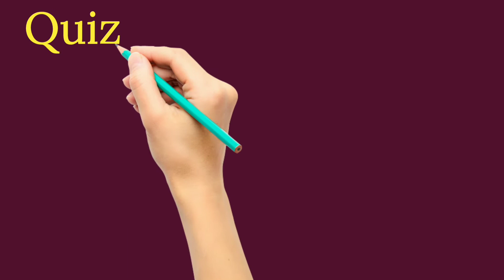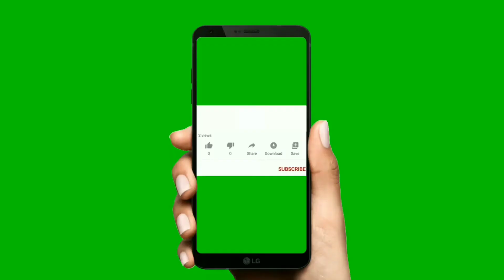Research Quiz Series - 5 with Certificate | Basic of Research Quiz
Free Quiz
The Purpose of This Quiz Is To Increase Information About Research. Start on 21 December -2021
The E Quiz is open for all School's, UG, PG candidates, Research Scholars and Faculties
Quiz Attend  : Free
E - Certificate Cost  30/-rs Only
You may get attractive eCertificate on Your Email .

If you really like this quiz and you want to say thank you, do it this way ,Any UPI Transactions

Global Professors Welfare Association Forums has launched its app.

👜Best Deal amazon Shopping
Lenovo Tab M10 FHD Plus Tablet OFFER
Mi Smart TV

Research Quiz Series - 4 with Certificate
Research Quiz Series -with Certificate
with Certificate
Research Quiz Series
Basic of Research Quiz
Free National Level E-Quiz
E-Quiz
National Level E-Quiz
Free National Level Research Quiz With Certificate
E-Quiz with Certificate
e quiz
e quiz with certificate